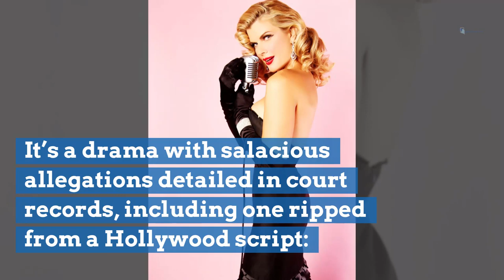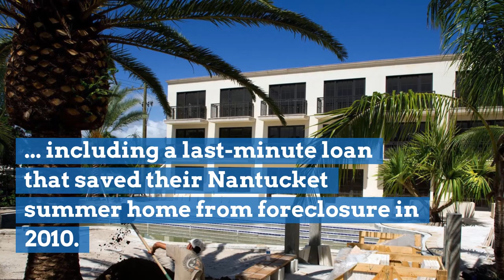A wealthy developer, a local actress, a failed hotel project and an indecent proposal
Off stage, Palm Beach actress Mia Matthews immersed in another emotional production involving texts, this one a bizarre personal drama with one of her biggest admirers: Palm Beach Polo President Glenn Straub.